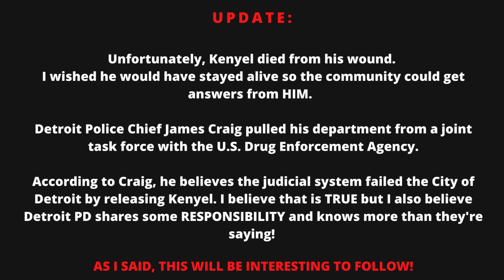DETROIT CRIME | How could Kenyel Brown commit 6 homicides AND still be an informant!?!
Shocking and tragic Detroit crime story! How could Detroit Police and ATF (Alcohol, Tobacco and Firearms) ALLOW Kenyel Brown to be an informant?!?

P L E A S E L I K E, C O M M E N T & S U B S C R I B E !!

F O L L O W M E ! ! !

Just Google “Kenyel Brown” and you will find EVERYTHING you need!